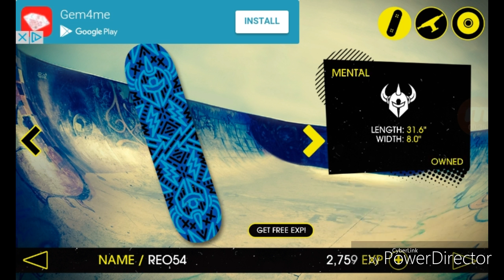SECRET ITEMS!!! | Skateboard Part 3 ft. Greg Lutzka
This is one epic skateboarding game, but with only 2 modes and 3 or 4 tracks, you'll get bored of it quickly. But it's fun to play

The game is available on the Google play store.